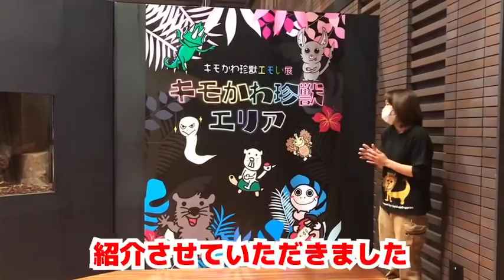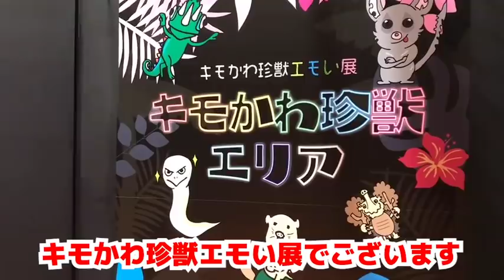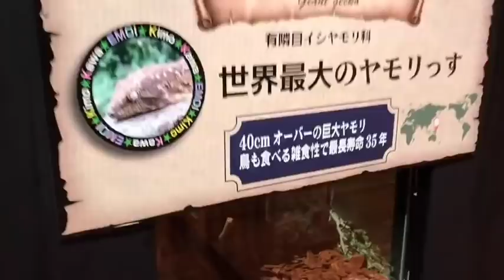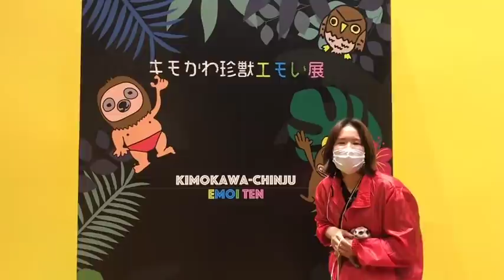可愛くて珍しい動物たちと九州出張行ってきました！＠福岡博多キモかわ珍獣エモい展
大好評のキモかわ珍獣エモい展を覗いてみました！！

ノースサファリサッポロです！
毎週水、木、金、土、日の１７時にTVでも話題の動物たちの普段見れないような動画をアップしていきます！

□ノースサファリサッポロ×マンガ家コラボグッズはこちらから